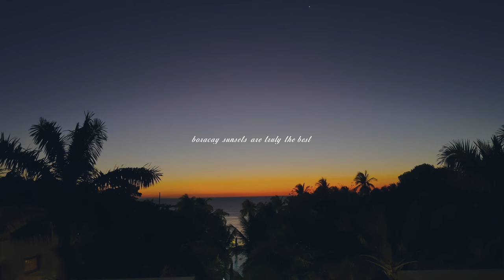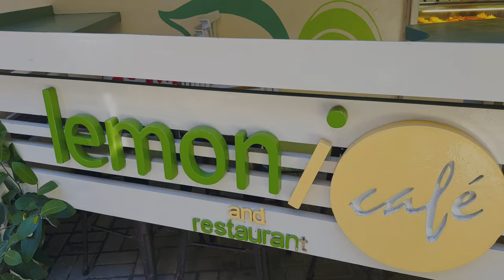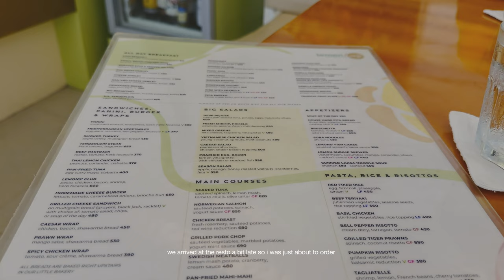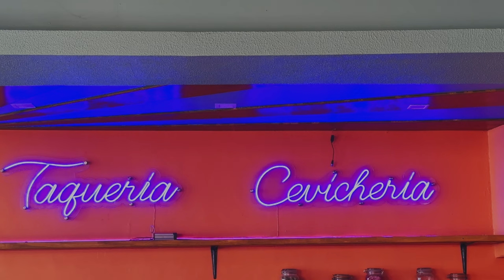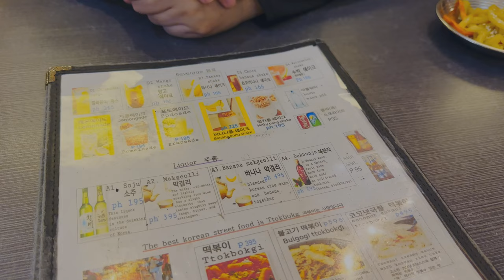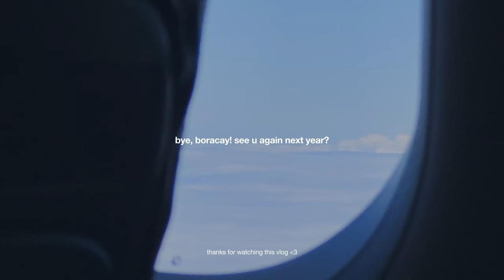attending a beach wedding in boracay 👰‍♀️🐚⛱️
hi~ this is obviously a late upload because so many things have happened the past few months and i can't wait to share it with you (lol hopefully I can upload the next vlogs asap)

my family attended a beach wedding in boracay last March 2023 and it was beautiful. it's also my first time being a bridesmaid! i've always loved this island and i cannot wait to go back again :)